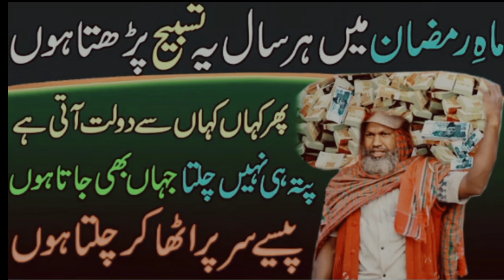rizq ka wazifa |Mahe Ramzan mein har sal yah tasvir parta hn | Raszq kia wazifa | Dolit ka wazifa |r